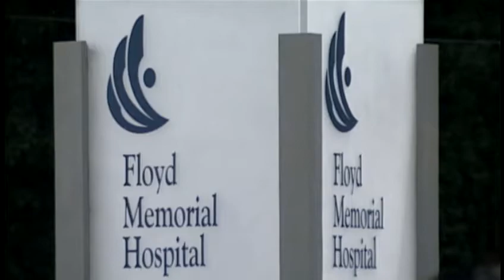Zambian girl brought to US for treatment of paralysis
A young girl from Africa is brought to the United States for treatment of a condition that was causing paralysis.